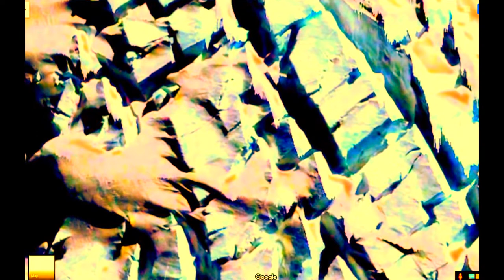weird images - Dibble Glacier Antarctica 2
See more in Gravity Waves Discovered - Antarctica, Plasma in Antarctica 1-9, Gravitational Waves (first REAL images), Plasma Waves Flow Over Landscape - Antarctica, Plasma Waves Form Repeating Fields and Filaments - Antarctica and Earth Spirits of Antarctica.